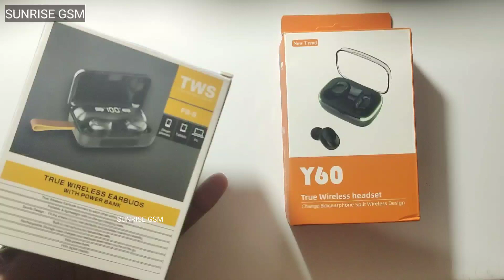TWS F9-5 True Wireless Earbud Review and unboxing || Y60 Best Wireless Earbuds 2023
TWS F9-5 True Wireless Earbud Review and unboxing
Y60 Best Wireless Earbuds 2023
m10 tws wireless earbuds unboxing
Earbuds with Power bank full review